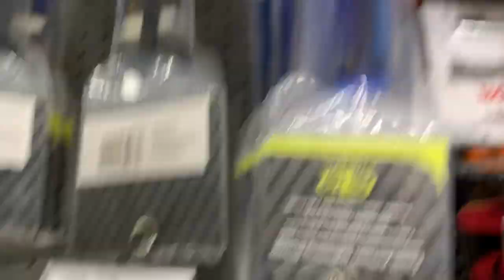We Stole A Basketball Hoop